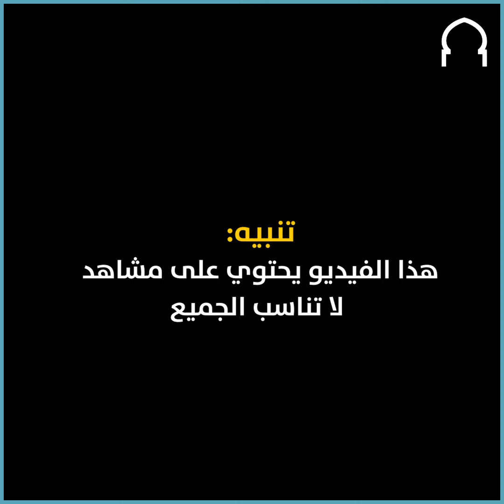معاناة شاب مع مرض الفشل الكلوي يأمل في الحصول على متبرع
معاناة شاب مع مرض الفشل الكلوي | أمين يأمل في الحصول على متبرع